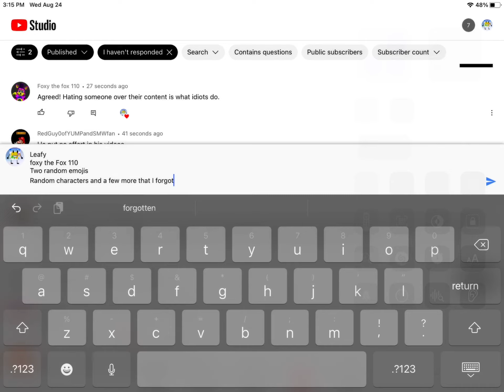😡😡😡😡😡😡😡😡😡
Great YouTube why did you error the comment?